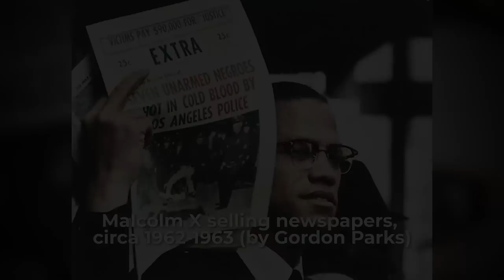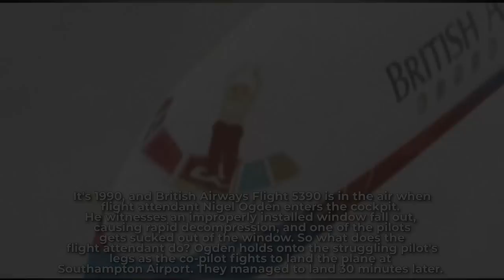These Old Photos Left a Deep Mark on History - History Colorized Volume 25